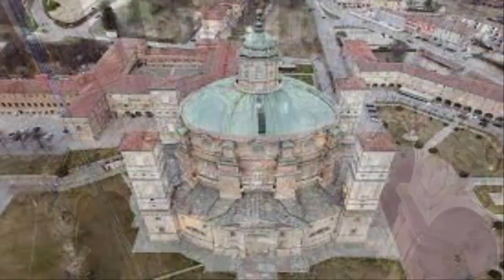La cupola ellittica più grande del mondo E’ a Vicoforte